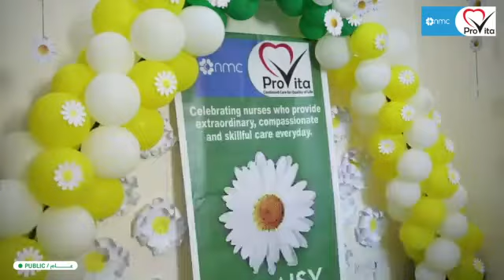Daisy Award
نحن فخورون بتكريم أربعة من الممرضات لدينا لتلقي DAISYAwards . تم ترشيح روزمين مولي توماس، جيمفر فاسيلو، ريجين داماسكو و رويس جاليجاو. يشرفنا حقًا أن ينال فريقنا هذه الجوائز القيمة تقديرا للعمل الشاق الذي يقومون به لتحسين جودة حياة مرضانا!

It was celebrations all round this month for not 1 but 2 NMC ProVita DAISY award winners! Huge congratulations to Rosmin Molly Thomas and Jhimver Facelo, both working in Abu Dhabi main campus. NMC Senior Vice President of Quality & Nursing presented the two winners in a socially distant celebration for their outstanding care, compassion and dedication to their patients.
As well as two winners, there was also two official runner ups – Regine Damasco Ines and Royce Comelon Galigao both from Abu Dhabi main campus. We are so proud of you all.